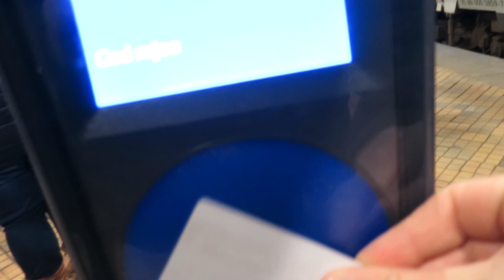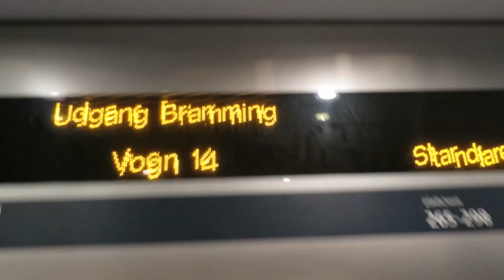MAGISK AROS TIMELAPSE! (28/11/2015) - 1031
Tjek resten af mit online liv ud:
@snapchat dallvlog
BEME: Dall

LYNfabrikken
att: Anders Dall Berthelsen
Vestergade 49
8000 Aarhus C